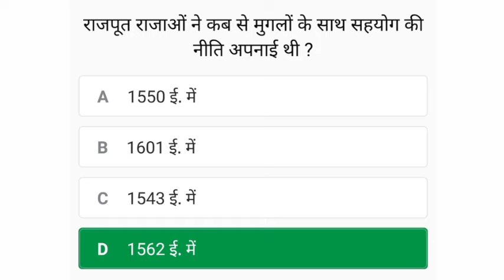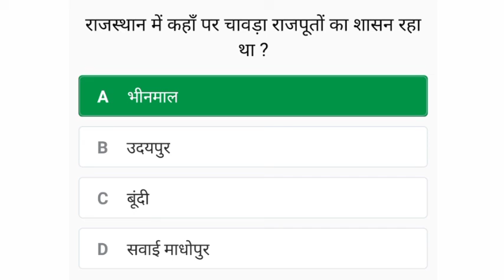Rajasthan gk Quiz 06 , बीएसटीसी जीके 2021, bstc rajasthan gk 2021, BSTC pre model paper 2021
बीएसटीसी जीके 2021, bstc rajasthan gk 2021, BSTC pre model paper 2021
Rajasthan Police Reasoning, Math & gk Mock (solved, model paper) (mcqs) Test In Hindi by let's learn with jepybhakar